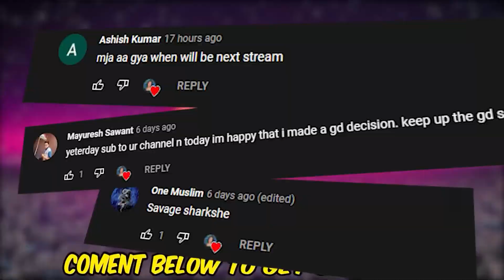I made Mortal sing on stream 🦈😂